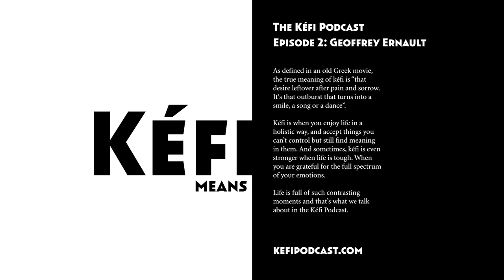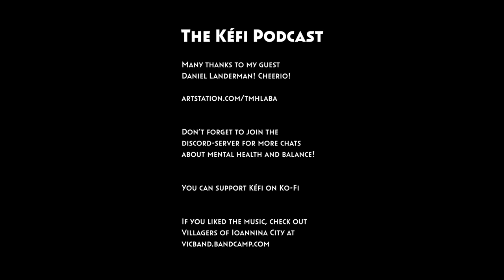The Kéfi Podcast | Daniel Landerman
“Hang on to your youthful enthusiasms – you’ll be able to use them better when you’re older.”
-Seneca

Daniel works for BOND, an advertising agency in the entertainment industry, and has a lot to talk about. We cover the topics of family, meditation, studio work VS freelancing, and a lot more.

You can follow this Podcast on Buzzsprout and Spotify

What is kéfi?
As defined in an old Greek movie, the true meaning of kéfi is “that desire leftover after pain and sorrow. It‘s that outburst that turns into a smile, a song or a dance”.

Kéfi is when you enjoy life in a holistic way, and accept things you can’t control but still find meaning in them. And sometimes, kéfi is even stronger when life is tough. When you are grateful for the full spectrum of your emotions.

Life is full of such contrasting moments and that’s what we talk about in the Kéfi Podcast.